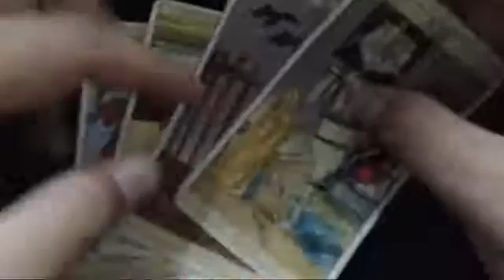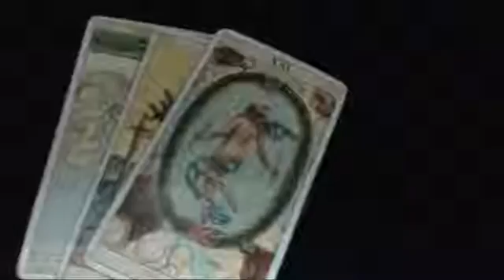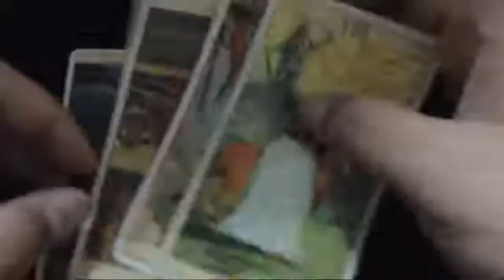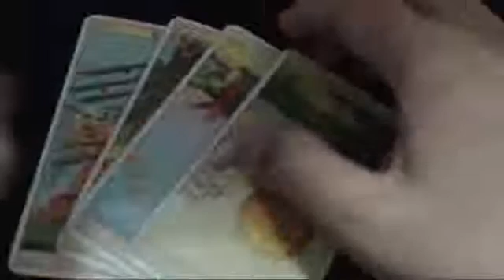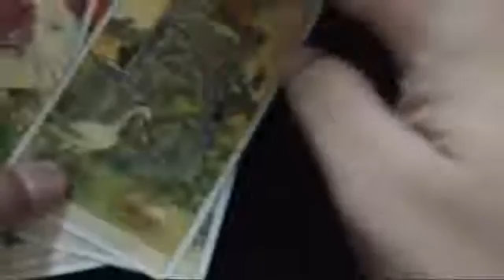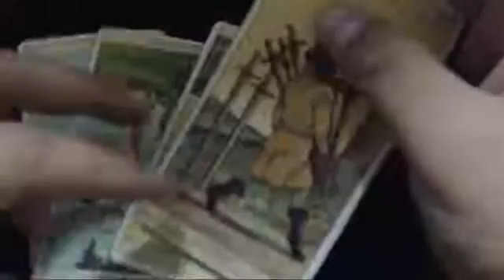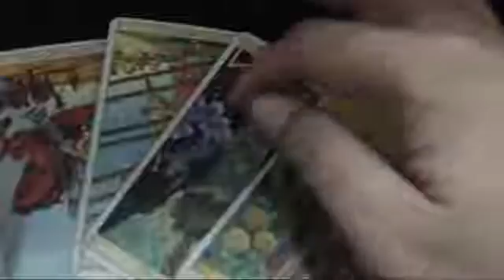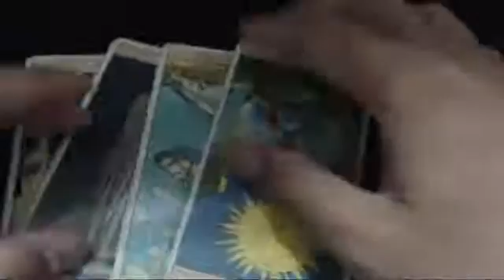ไลฟ์สดดูดวง - หมอโป๊ปพยากรณ์ - 20 มิย 61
ดูดวงกับ โป๊ป พยากรณ์
กดแชร์เป็นค่าครู จองคิว👇👇
หรือ Line ID : popetarot

ดำเนินรายการโดย หมอโป๊ป ศิลป์ธวัฒน์

ดูดวงไพ่ยิปซีกับโป๊ปพยากรณ์

ไม่จำกัด 45 นาที ค่าครู 300 บาท
หลังดูแล้ว 3 วัน ถามเพิ่มได้ 5 คำถาม
แบบคำถาม พิมพ์ถาม-ตอบ
5 คำถาม ค่าครู 100 บาท
15 คำถาม ค่าครู 200 บาท

สอบถาม และ จองคิวที่